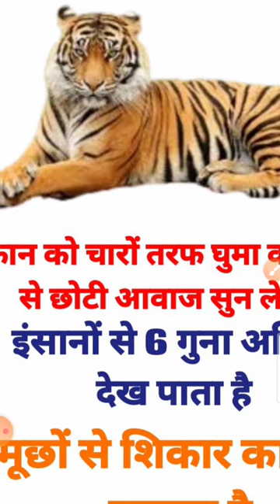CTET NCERT animals !! interesting fact about tigers